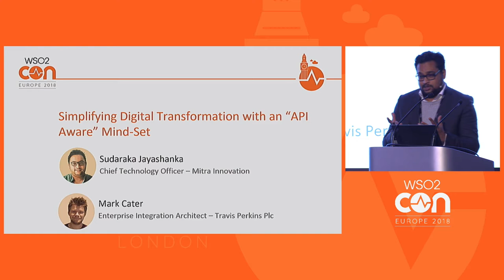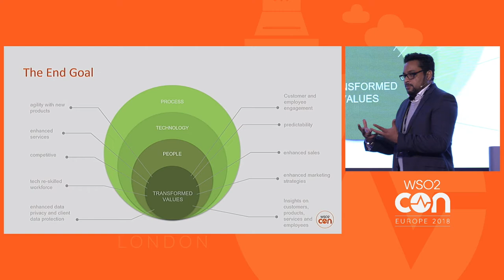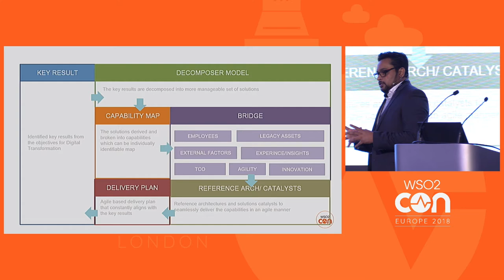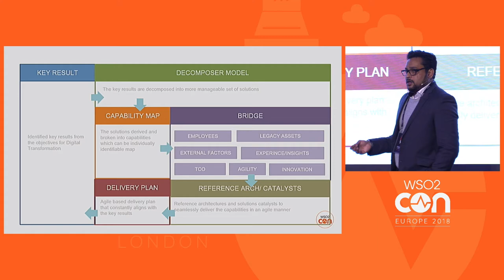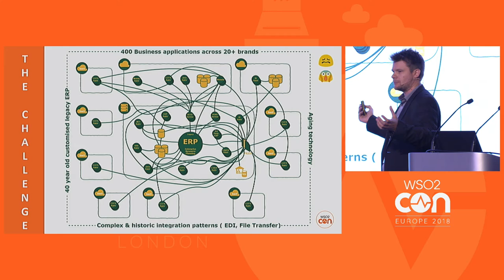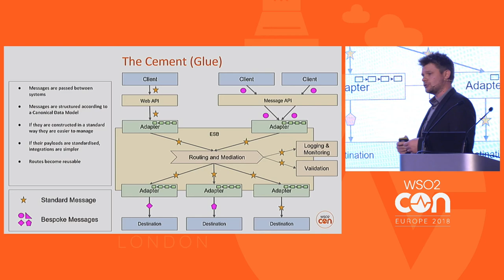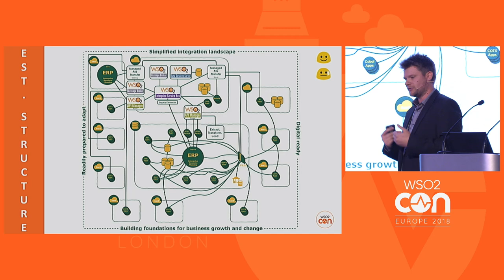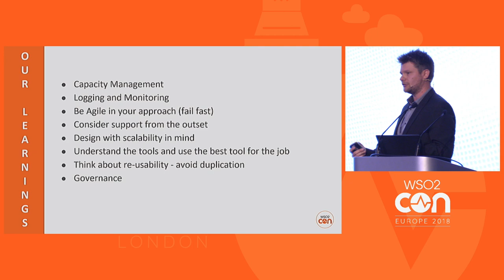Simplifying Digital Transformation with an "API Aware" Mindset, WSO2Con EU 2018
Most businesses nowadays have set out on their journey of digital transformation. Unfortunately, most businesses have not really understood what digital transformation is. Most think there is an end to the journey and it could be approached just like any other project. In this session, Mitra Innovation and Travis Perkins debunk the most common misconceptions on digital transformation and introduce a lean, pragmatic approach to it. It all starts by being “API Aware”. They will explore what the WSO2 Integration Agile Platform brings to the table in order to make every stakeholder API aware in their digital transformation journey, in a lean manner with predictable results.